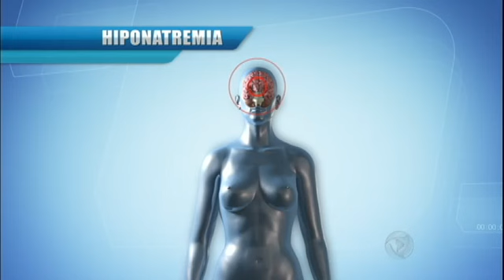Beber muita água após atividade física pode levar à morte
O telejornal regional traz notícias atualizadas da cidade de São Paulo. É apresentado por Luiz Bacci de segunda a sexta-feira às 07h25 da manhã.